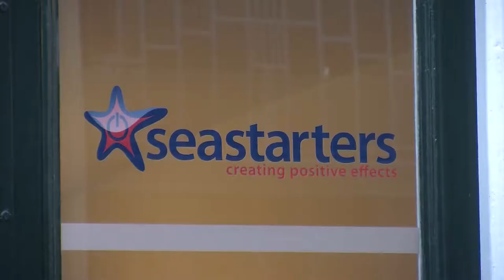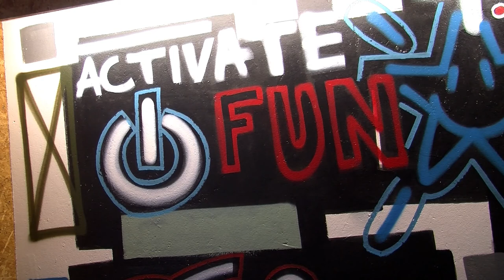GPTV: MENSEN met Marco Florijn